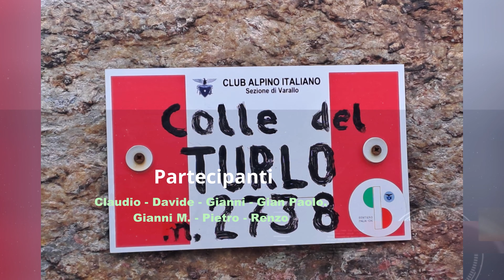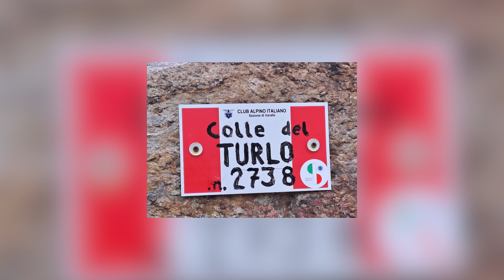EMTB ** RELAX - Colle del Turlo - 16.07.2023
Altro bel giro in EMTB in alta Valsesia con partenza da Riva Valdobbia e arrivo al Colle del Turlo...
La sintesi di questo bel giro è: TANTA FATICA, TANTA SODDISFAZIONE, TANTO DIVERTIMENTO